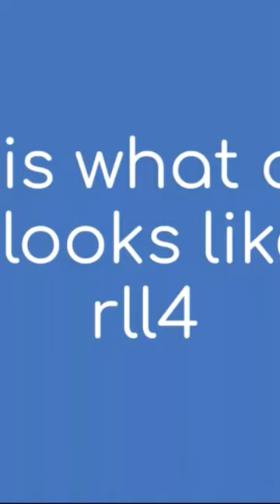What a SinBin looks like in rll4